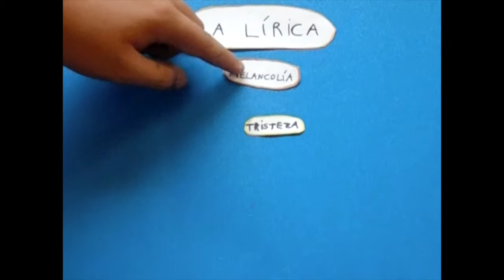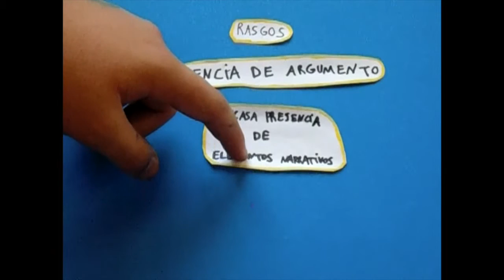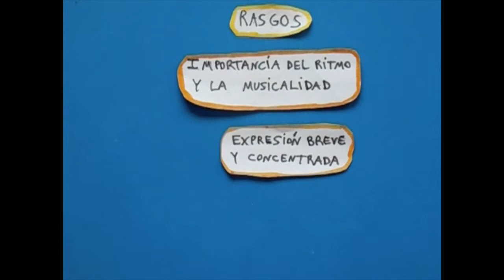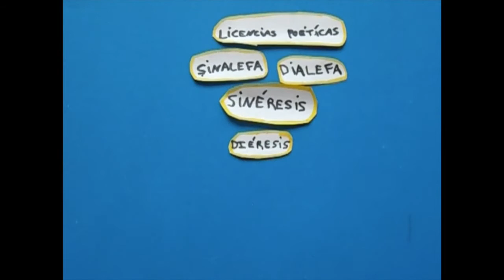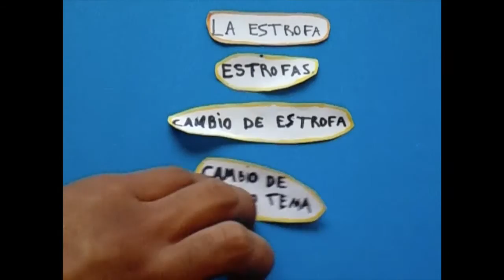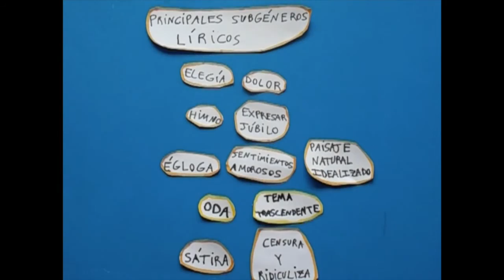El género lírico por 3º de ESO B